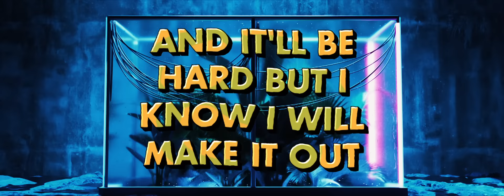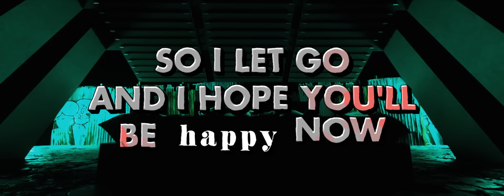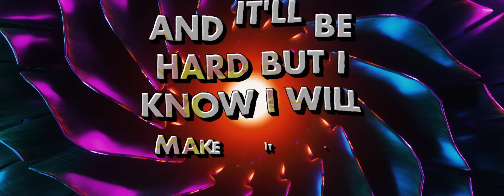Kygo, Sandro Cavazza - Happy Now (Official Lyric Video)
Animation, Motion Graphics, & Co-Editor: Jack Anderson
Animation & Compositing: Give Me Toast
Editor: Mason Prendergast